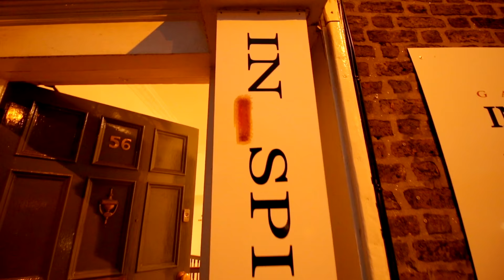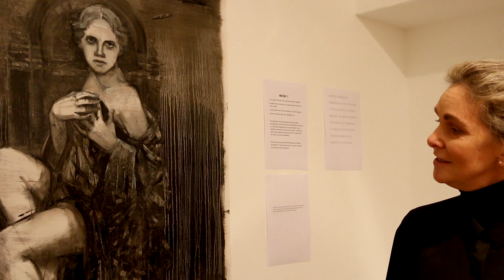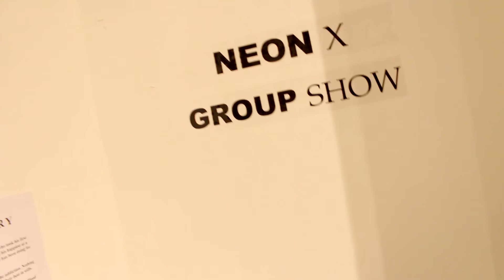'Neon X' at InSpire Galerie, with artist interviews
Neon X, a group show curated by Dino Notaro, opens at the InSpire Galerie, November 24, 2016